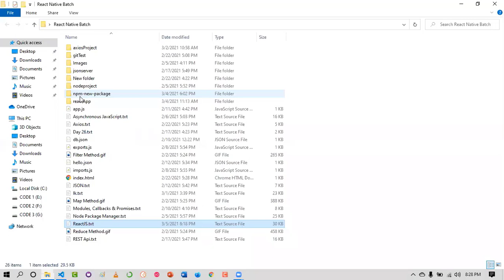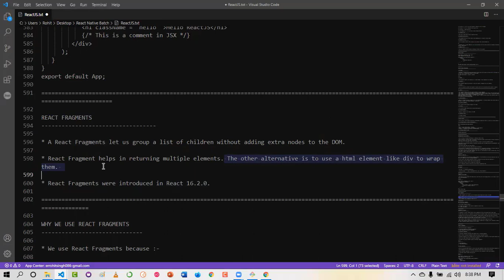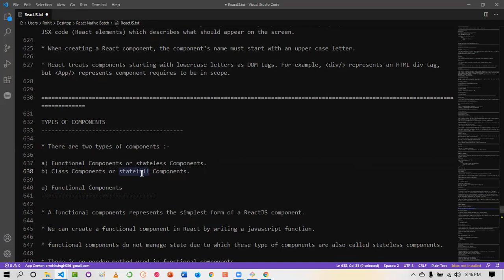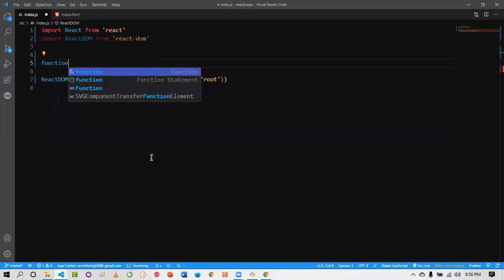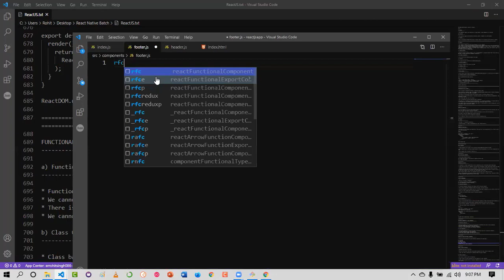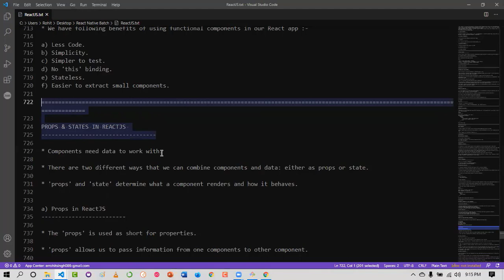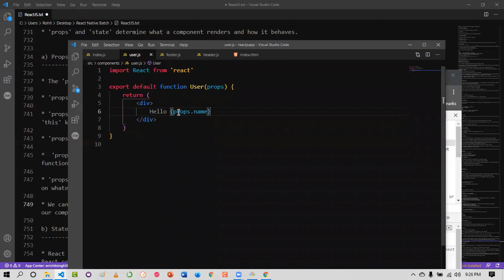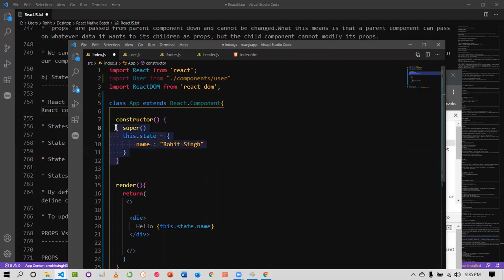React JS Core Concepts Part - 1 | Learn 2 Earn Labs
In this tutorial series, I am trying to explain to you the core concepts of React JS. Please watch the tutorial until the end for better learning.